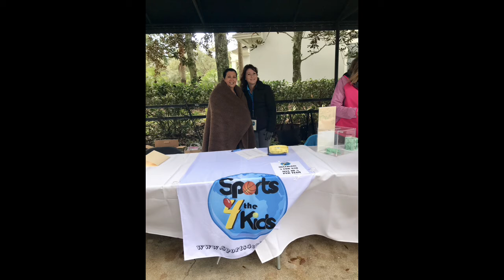Happy Birthday Nikki